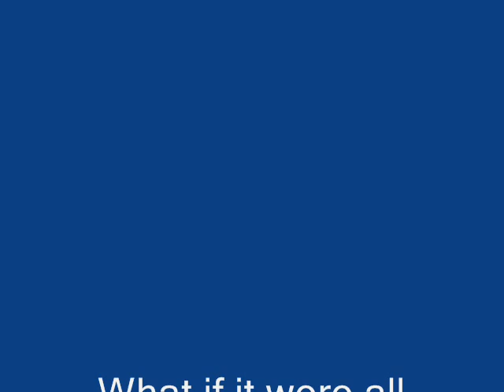Not Another One!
The whole no school thing is nice.